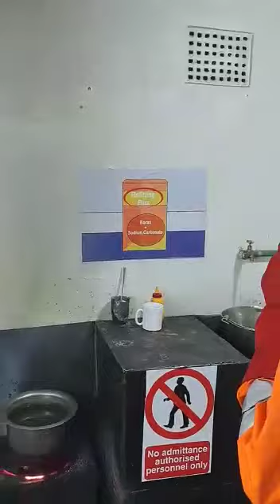refining of gold